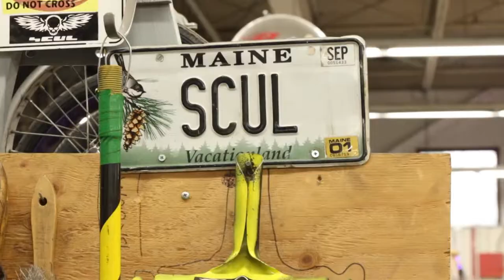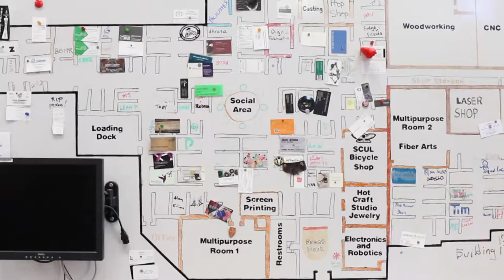Artisan's Asylum Meet Your Maker: Pastry Queen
Somerville Media Center and Artisan’s Asylum teamed up to bring you a behind the scenes look at some of the creative makers and artist members at Artisans Asylum, a 500+ (actual footage) square foot maker space in the heart of Somerville, MA. Learn more about the passions, motivations and stories of what makes our creative economy so vibrant in Somerville and at Artisans!